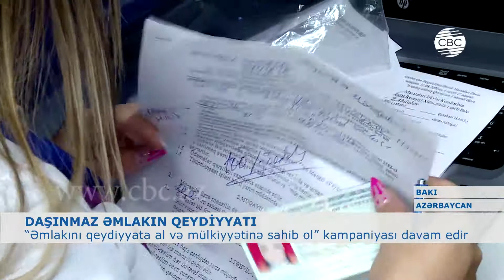“ƏMLAKINI QEYDİYYATA AL VƏ MÜLKİYYƏTİNƏ SAHIB OL” KAMPANİYASINDA SƏYYAR XİDMƏT GÖSTƏRİLİB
“Əmlakını qeydiyyata al və mülkiyyətinə sahib ol” kampaniyası çərçivəsində vətəndaşlara səyyar xidmət göstərilməsinə başlanılıb. İlk olaraq Bakının Nizami rayonunda yerləşən bina sakinləri  göstərilən xidmət zamanı mənzil çıxarışlarının verilməsi üçün ilkin sənədlər toplanılıb. Çıxarışların verilməsi  prosesində iştirak edən bina sakinləri göstərilən xidmətlə bağlı bu fikirləri ifadə edib.
Əmlak Məsələləri Dövlət Komitəsinin mətbuat xidmətinin rəhbəri Qulu Xəlilov jurnalistlərə açıqlamasında  kampaniyanın 10 gün davam edəcəyini bildirib.
Daşınmaz əmlakın dövlət reyestri haqqında qanuna edilmiş dəyişikliyə əsasən artıq aprel ayının 18-dən azərbaycan məkanında çıxarışlar elektron qaydada verilir., yəni kağız çıxarışa son qoyulub. Müraciətdən sonra vətəndaşlarımıza  mobil telefonlarına sms vasitəsiylə   elektron çıxarışın hazır olmasıyla bağlı müvafiq bildirişlər və eyni zamanda keçidlər göndərilir. Elektron çıxarış elektron hökumət portalında hər bir vətəndaşın şəxsi kabinetində yerləşdirilir. əgər vtəndaşın şəxsi kabineti yoxdursa yaradılanadək elektron poçt ünvanına və ya mobil telefonuna sms-lər göndərilir. Artıq elektron çıxarış tam elektron tamm hüquqi qüvvəyə malikduir. İtənilən iqtisadi və hüquqi əməliyyatlarda istifadə olunur.